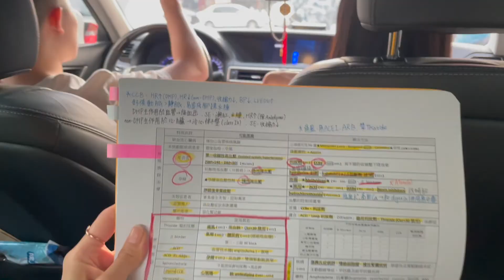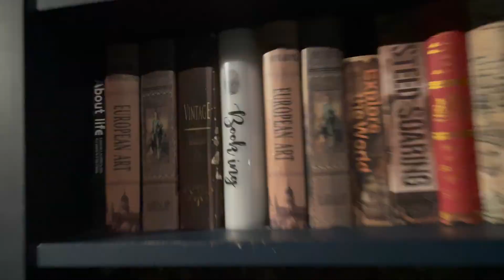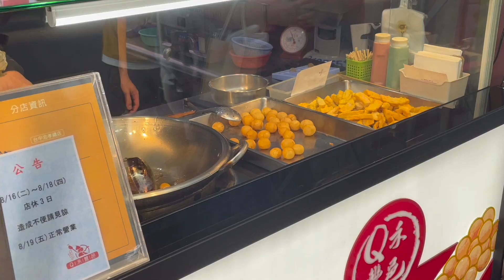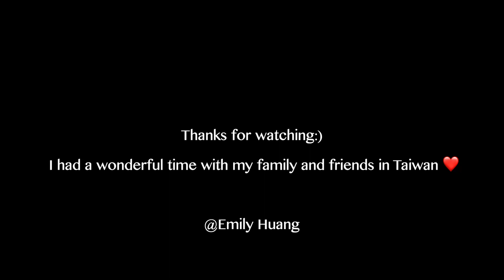【Vlog| Emily in Taiwan🇹🇼】回台灣一個月沒有感到餓過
The happiest and most relaxing time of the year for me.
All information about restaurants- IG: @eatingemilyh